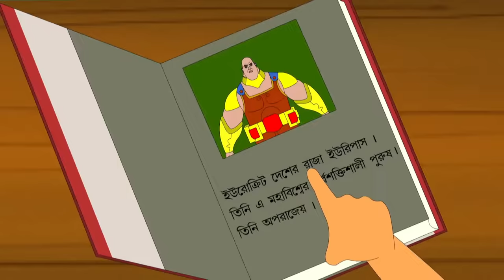Bantul The Great - EP 194 - Popular Amazing Superhero Story Bangla Cartoon For Kids - Zee Kids